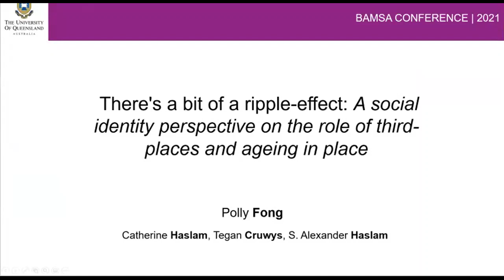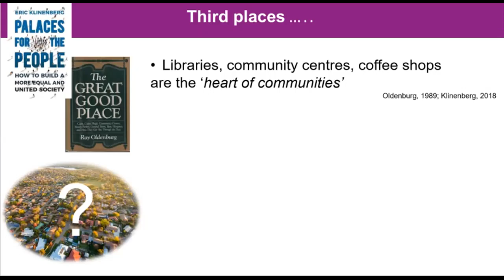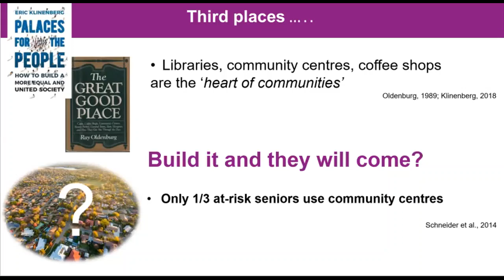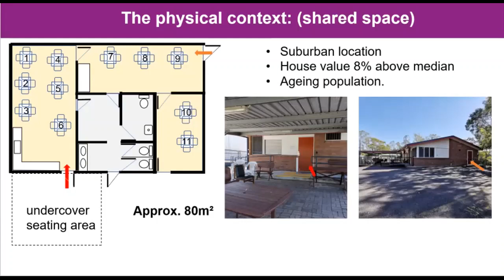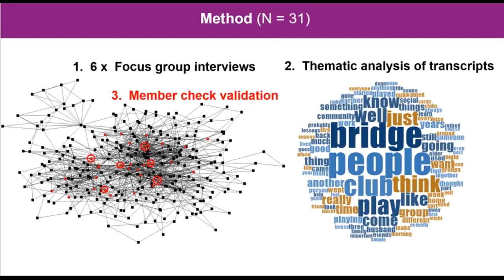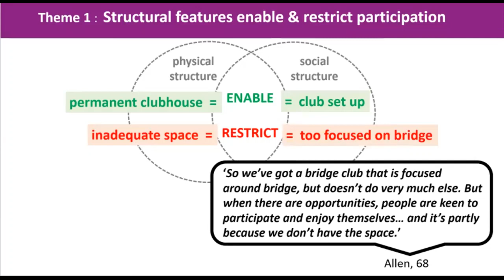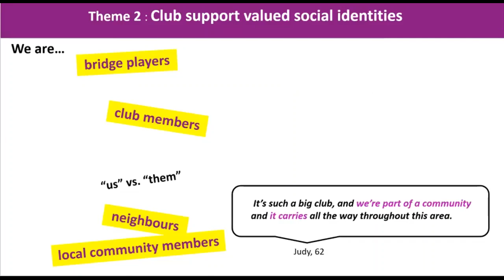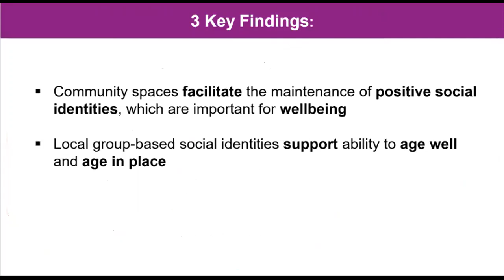Social Identity Perspective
There's a bit of a ripple-effect: A Social Identity Perspective on the Role of Third-Places and Ageing in Place

By Polly Fong with special thanks to our participants, members of the Bridge Club & my supervisory team: Prof Catherine Haslam, Dr Tegan Cruwys & Prof S. Alexander Haslam.